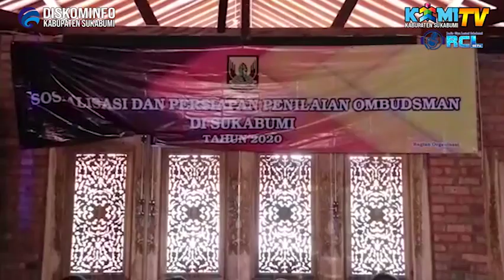PENILAIAN OMBUDSMAN, SEKDA HARAP LAYANAN PUBLIK MENJADI LEBIH BAIK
Sebagai lembaga negara di Indonesia, Ombudsman yang mempunyai kewenangan mengawasi penyelenggaraan pelayanan publik yang diselenggarakan oleh penyelenggara negara dan pemerintahan.

Pelayanan publik yang dimaksud adalah memastikan masyarakat mendapatkan pelayanan secara baik dan bermanfaat.

Atas hal tersebut dilakukan sosialisasi Persiapan dan Penilaian Ombusdman pada Kamis, (23/1)di Villa Bumi Sari Sukabumi.

Acara yang diikuti oleh 45 Perangkat Daerah tersebut dibuka oleh Sekretaris Daerah Kabupaten Sukabumi, H. Iyos Somantri. Menurut Sekda Sosialisasi ini bertujuan untuk menguatkan sistem pemerintahan yang mendukung terciptanya penyelenggaraan pelayanan publik yang prima yang pada prakteknya masih banyak kendala yamg dihadapi

"penyelenggaraan publik masih dihadapkan pada masalah yang belum sesuai dengan kebutuhan dan perubahan. Hal tersebut bisa disebabkan oleh belum siapnya menanggapi dampak berbagai masalah pembangunan yang komplek" ungkapnya

Sementara itu, lanjut Sekda,  masyarakat dihadapkan pada tantangan global yang dinamis terutama dibidang ilmu pengetahuan informasi, komunikasi,  Trasportasi, Investasi dan perdagangan

Sekda berharap dengan adanya sosialisasi terkait penyelenggaraan pelayanan publik ini, hak hak masyarakat untuk mendapatkan pelayanan publik bisa terlaksana dengan lebih baik.

Panitia Sosialisasi H. Asep Hikmat menjelaskan bahwa tujuan untuk meningkatkan pelaksanaan pelayanan publik sehingga diharapkan bisa mendorong pemingkatan kinerja

Hadir pada acara tersebut
Assda III, Kabag Organisasi, Ombusdman Perwakilan Jawa Barat serta Sekertaris Perangkat Daerah